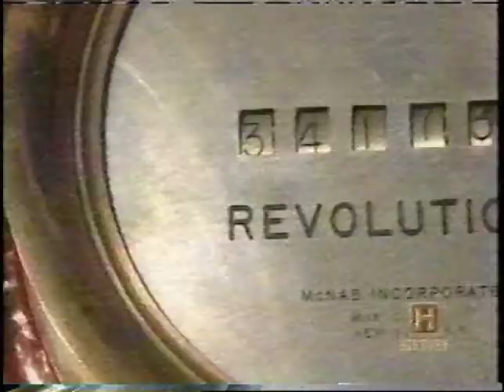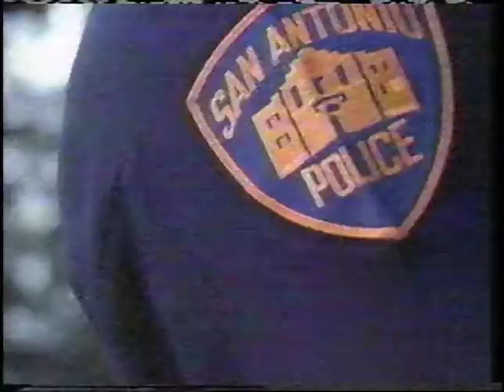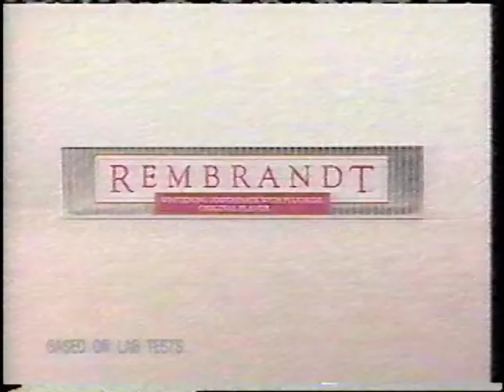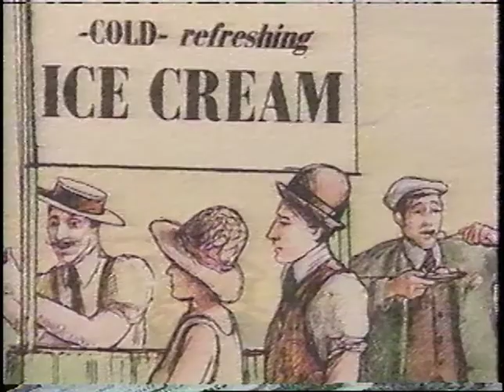Commercials - History Channel - October, 1999 (VHS)